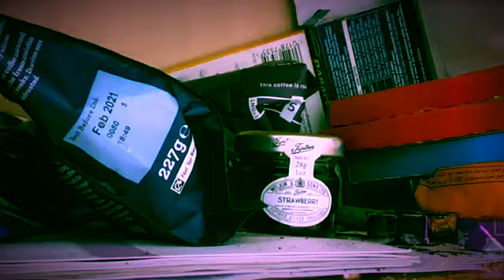My M Phil Ellis - Self Isolation Reviews - Episode 24 - Escape Bag ovie 1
Phil Ellis (me) is self (now told to by the Government) isolating during the Coronavirus pandemic. In order to raise spirits of other self isolators he is reviewing everything in his house, every day to entertain you and to stop himself staring at his gas oven.